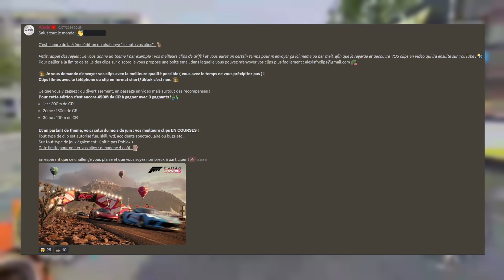Votre NIVEAU en COURSE est ABUSÉ ! 🤯 (Je note VOS clips FH5) 🔥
Credit Music :
massobeats - lavender